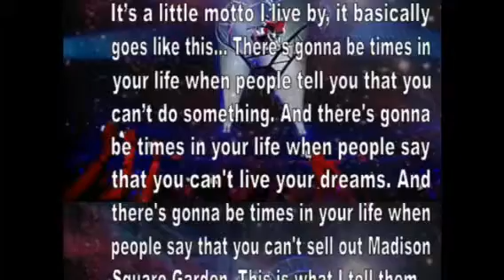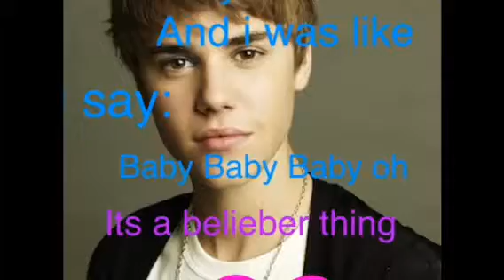I LOVE JUSTIN BIEBER!!!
This is just a video showing how much i love JUSTIN BIEBER